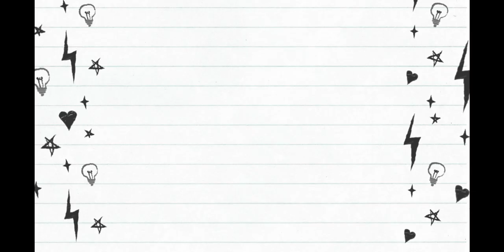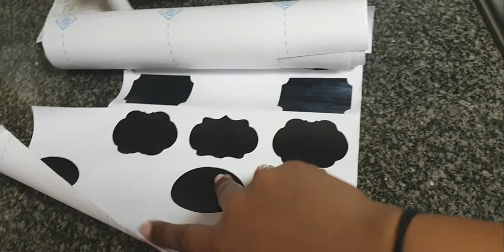My Kitchen Tour in Malayalam | Organized Indian Kitchen | Rented apartment in Abu Dhabi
Hi friends,

Welcome to my new channel Life with SREE.
Today I am showing my Abu Dhabi Kitchen after Diwali cleaning and organization.

 If you are new to the channel and you like what you see